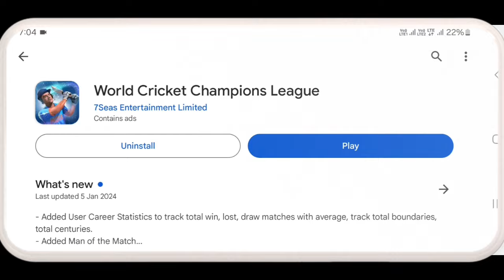World Cricket Champions League New Update Launch Full Review | New Update Gameplay, Features Review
Video Title:  World Cricket Champions League New Update Launch Full Review | New Update Gameplay, Features Review

➡️World Cricket Champions League Big Update Launch Full Review | New Update Gameplay, Features Review

world cricket champions league new update,

gaming,

world cricket champions league new update gameplay,

world cricket champions league latest update,

world cricket champions league new update full review,

➡️Description:
Explore the thrilling world of cricket with the latest update in the World Cricket Champions League! Join us for a comprehensive review, diving into the exciting new gameplay and features that make this update a game-changer. From enhanced graphics to gameplay tweaks, we've got you covered. Don't miss out on the action – watch now for an in-depth look at what makes this update a must-play for cricket enthusiasts!

1. World Cricket Champions League
2. WCC League New Update
3. WCC League Update Full Review
4. New Update Gameplay
5. WCC League Features Review
6. Cricket Mobile Game
7. WCC League Update 2023
8. Mobile Sports Gaming
9. WCC League Enhancements
10. Cricket Game Update
11. WCC League Patch Notes
12. Cricket Gaming Community
13. WCC League Latest Version
14. Mobile Game Review
15. Cricket Simulation
16. WCC League Graphics Update
17. WCC League New Features
18. Cricket Game Experience
19. WCC League Bug Fixes
20. WCC League Gameplay Analysis